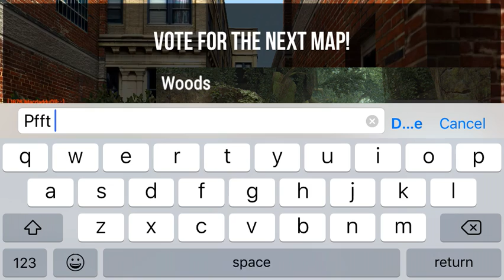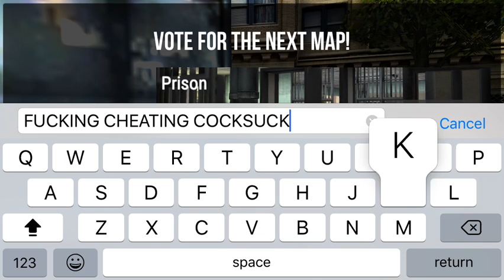Bullet Force Kindness: 22